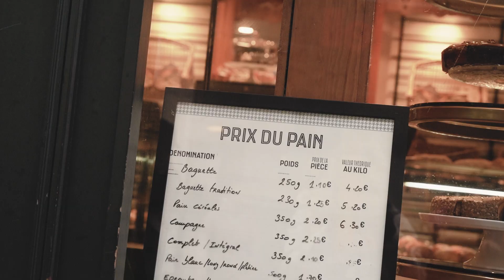Fashioncollectie najaar '23 | Zusss